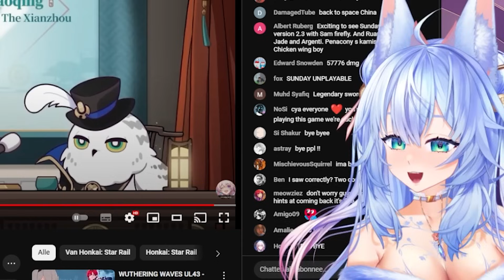NEW ENDGAME!!? FIREFLY AND JADE ARE HERE!! | Honkai: Star Rail 2.3 Live Trailer | Mifuyu Reacts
FREE STELLAR JADES
3AJUD36P766B | DA3VV367PP7X | QB3DC36PP673

DON'T FORGET TO USE THEM BEFORE THEY TIME OUT TOMORROW!!

Edited by revi4869 on discord!

+* ﾟ ゜ﾟ +:｡.｡:+ ﾟ ゜ﾟ +:｡.｡.｡:+*ﾟ ゜ﾟ *+:｡.｡:+ ﾟ ゜ﾟ +:｡.｡:+ ﾟ ゜ﾟ

 【Socials】